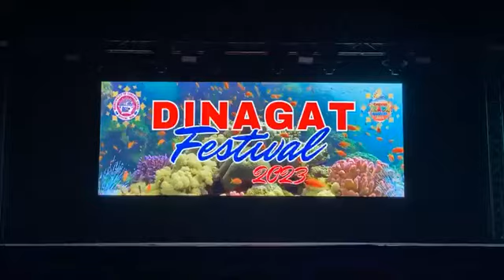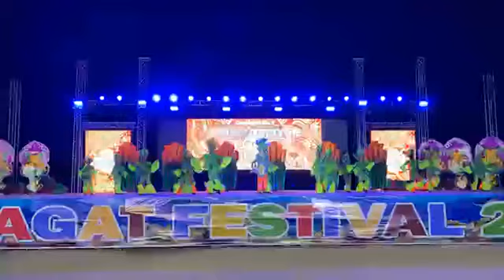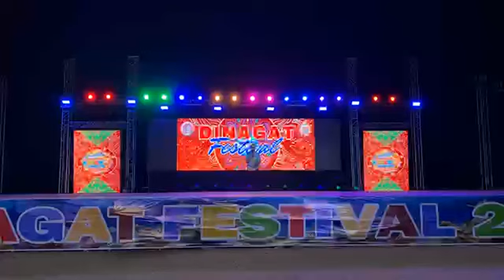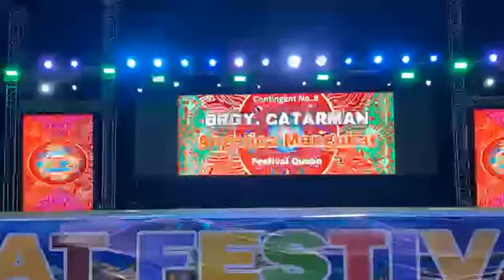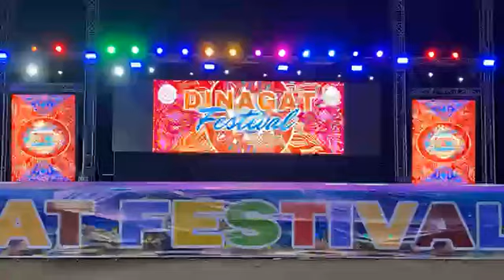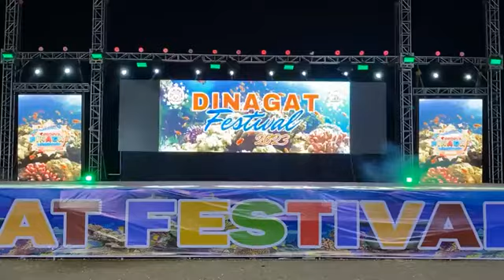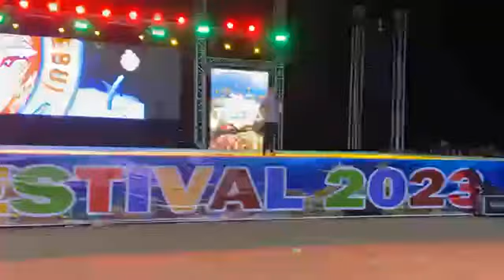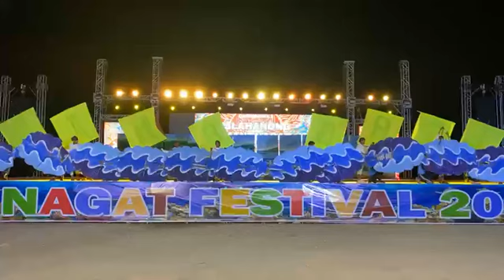Cordova Dinagat Festival 2023 Ritual Showdown